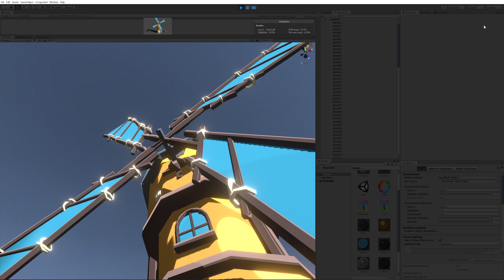Shaders (3) Tweak angles and specular